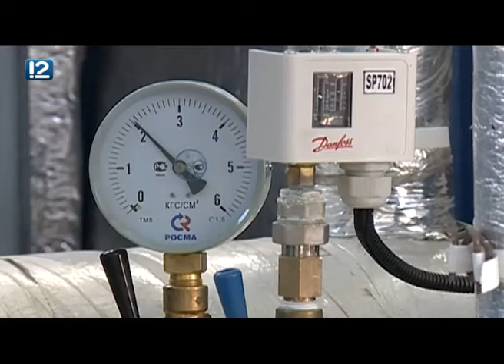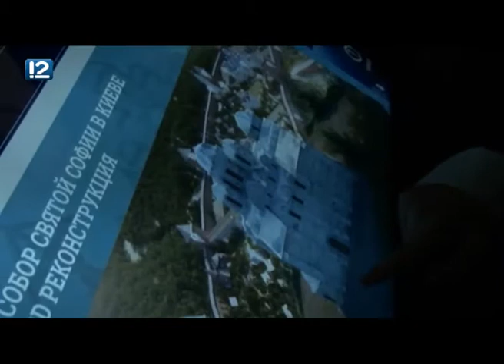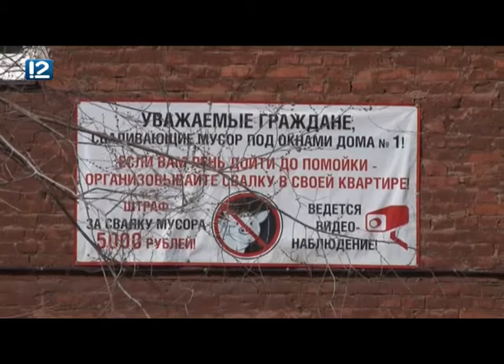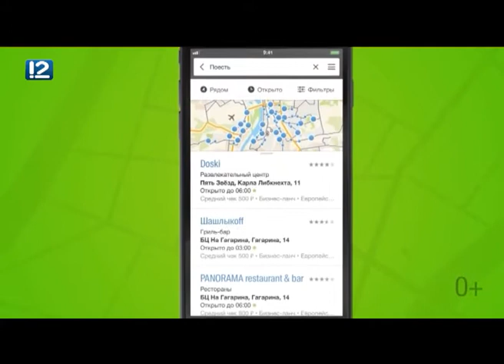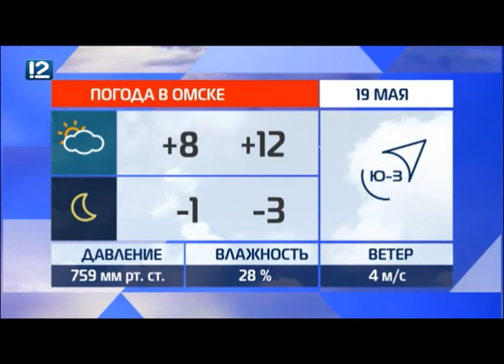Омск: Час новостей от 18 мая 2018 года (14:00). Новости.